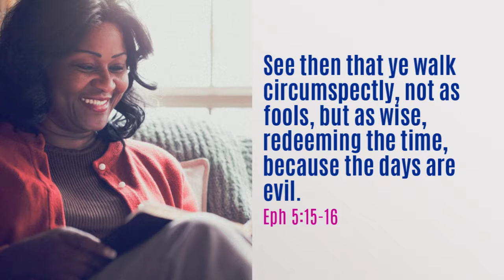SYS Spring 2019 Study 720p